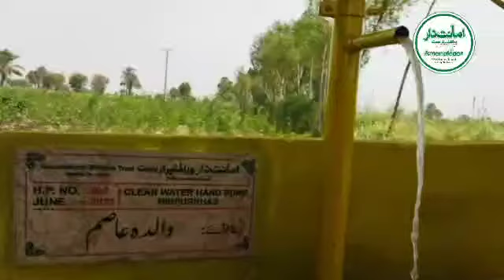Team 𝗔𝗺𝗮𝗻𝗮𝘁𝗱𝗮𝗮𝗿 Inaugurated Hand Pump | 𝐍𝐨.𝟯𝟬𝟮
in 𝗠𝗶𝗿𝗽𝘂𝗿 𝗞𝗵𝗮𝘀, 𝗦𝗶𝗻𝗱𝗵 under the scorching sun and temperatures above 40°C.